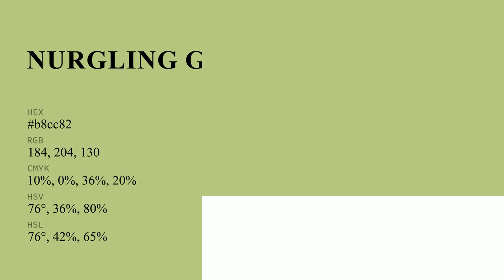Nurgling Green color b8cc82 hex color - Green color - Cool color b8cc82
What color is Nurgling Green ? b8cc82 hex color - Green color - Cool color b8cc82

Hex b8cc82 Color Code is also known as Nurgling Green color.

Hex b8cc82 Color code in RGB color code model is created after adding 72.16% red color, 80.00% green color and 50.98% blue color.
Hex b8cc82 Color code in CMYK color (process color) code model is generated after subtraction of 9% cyan, 0% magenta, 36% yellow and 19% black.